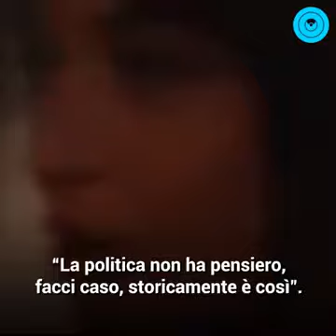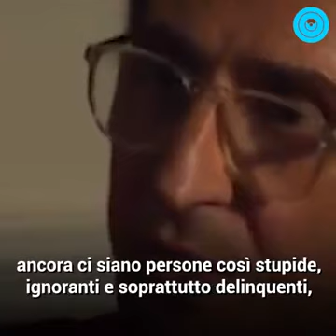Franco Battiato - Il Degrado Della Politica